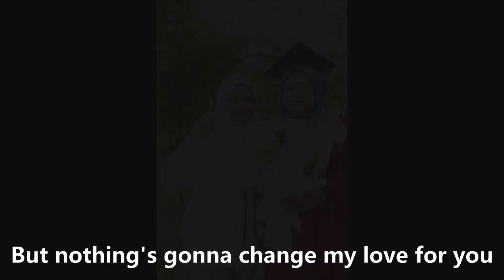Konvo UTM 2022 Fakulti Sains (Fizik)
Models: Iefa n friends